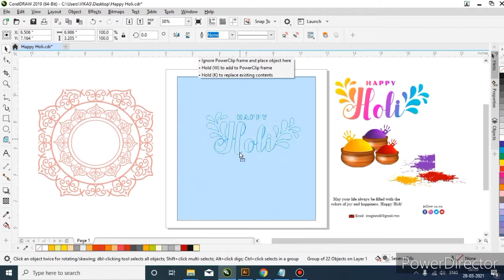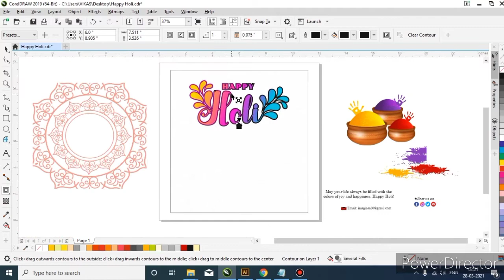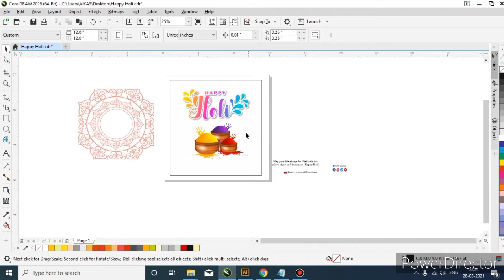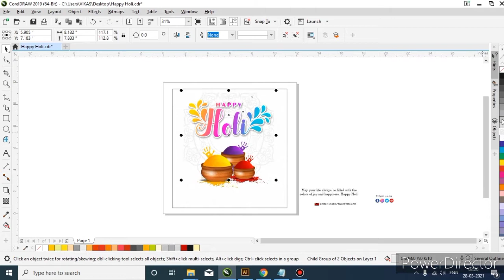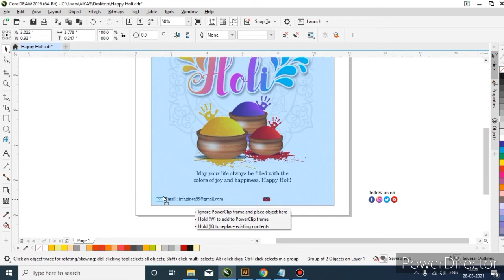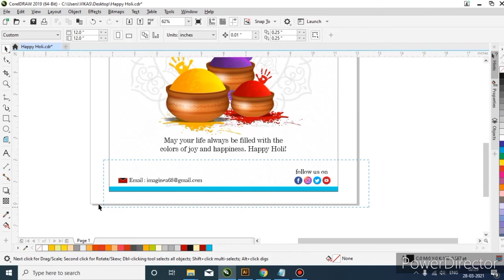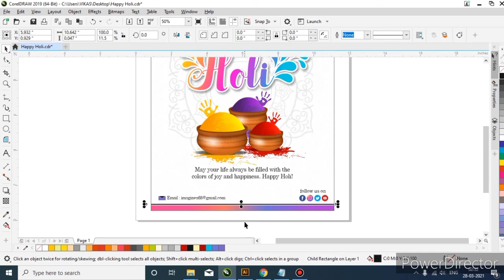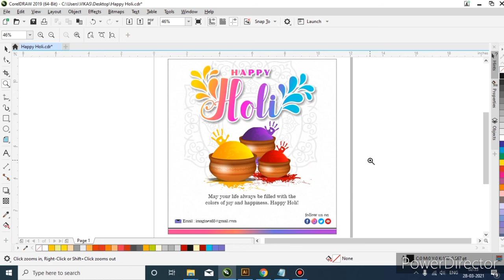Holi Creative Design In CorelDraw | Hindi Me....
Hello Friends

Happy Holi Creative Desing In CorelDRAW Es Tutorial Me Hum CorelDRAW Me Ek Holi Desing Bnayege Or Ap Bhi Es Tutorial Me Bhut Kuch Sikhege To Pls Video Ko Pura Dekhe Or Sath Hi Practice Bhi Kare Jisse Ki Ap Bhi Ache Se CorelDRAW Me Design Bnana Sikh Sake...